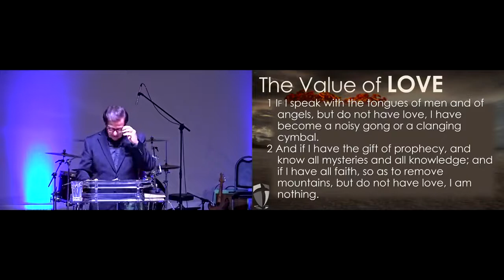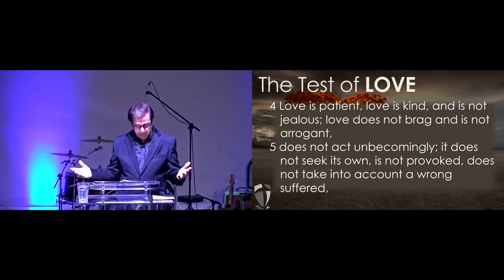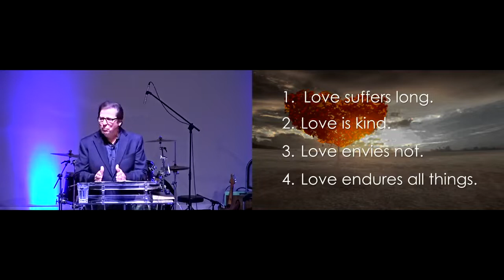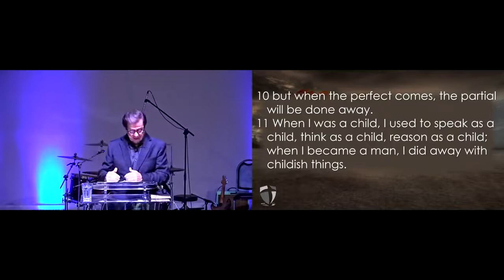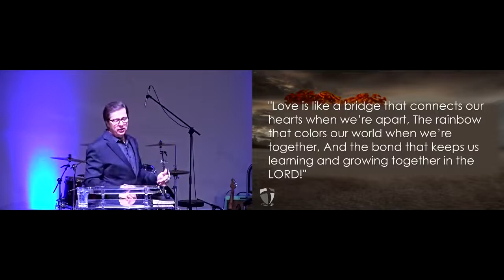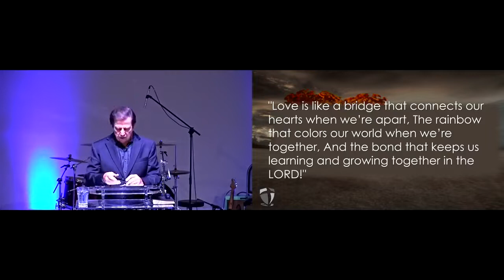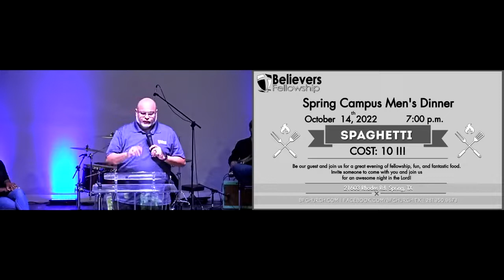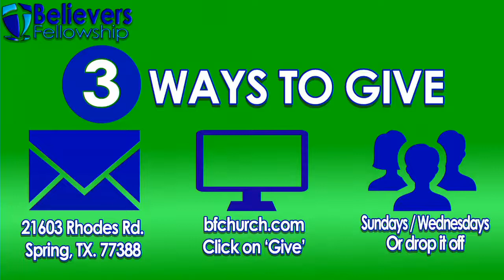09-25-2022 | The Power of Love | Pastor Joe Arms